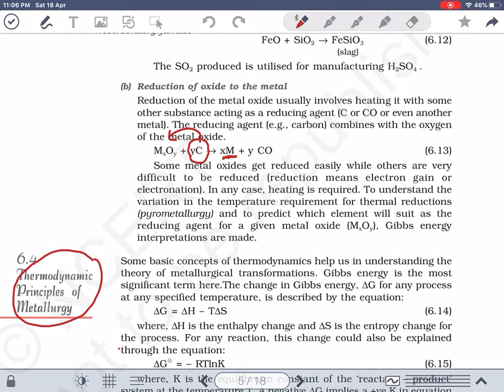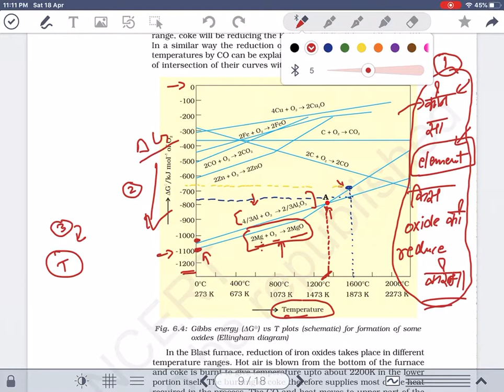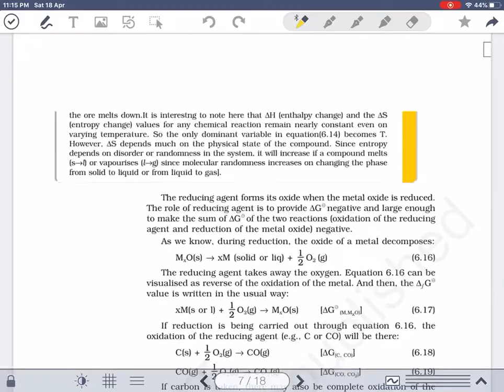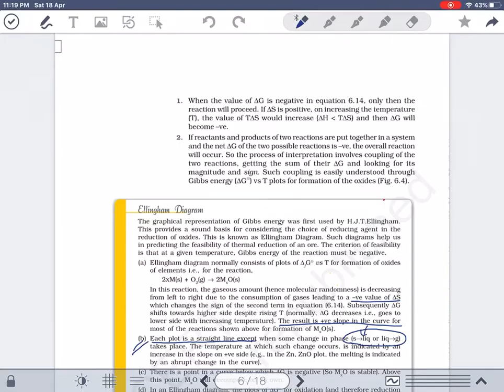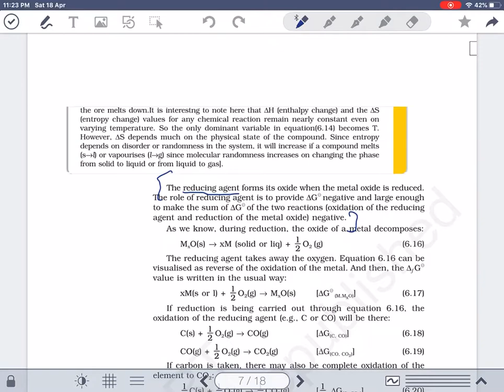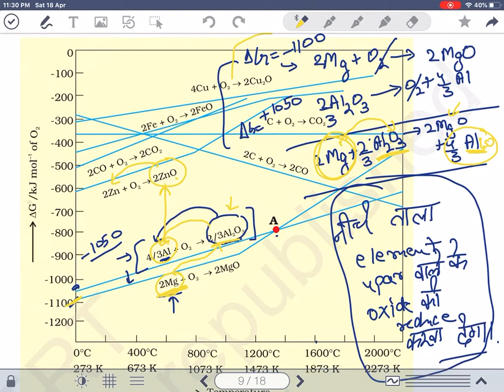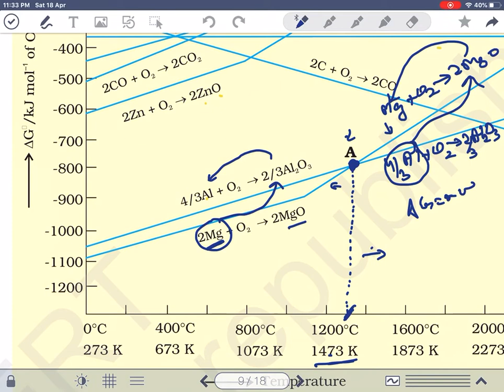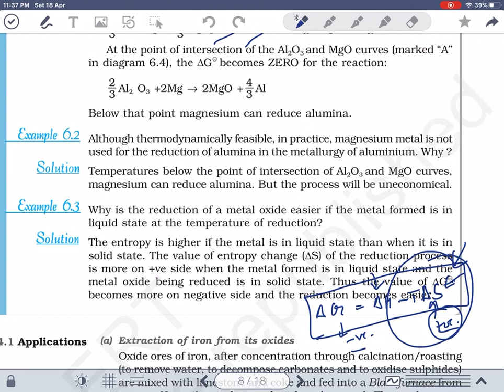ELLINGHAM DIAGRAM | METALLURGY ( V -3 ) | applications + limitations | 12th CBSE JEE NEET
in this video we have studied chapter metallurgy which is general principal and isolation of elements  from ncert line to line .
video made by rishabh kakkar
follow him on instagram at rishbah_kakkar_95420
follow our another channel atomicquestpedia for questions and more .
WE have done ellingham diagram with complete explanation in this chapter.

video is in many parts do watch all of them.